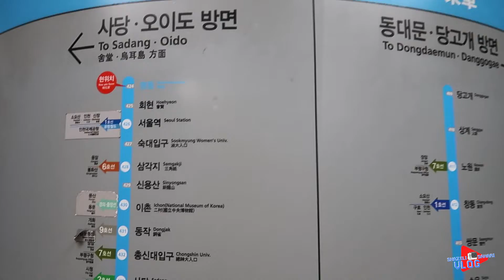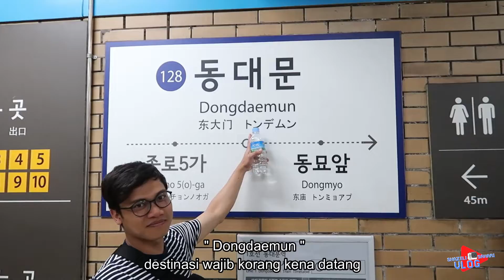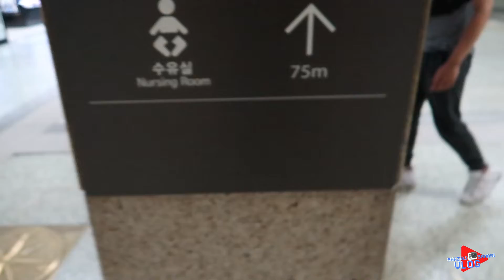DONGDAEMUN HISTORY & culture park SEOUL|Part3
Sightseeing in Dongdaemun .. This place popular for Fashion Town and Dongdaemun history and culture park.

About me :

   Hello guyy ,
Welcome to "Shazeli Sahari"  Youtube Channel  . Call me Ali , my hobby travel & explore . This channel about my hobby and keep my best moment here . I share my experience and journey .